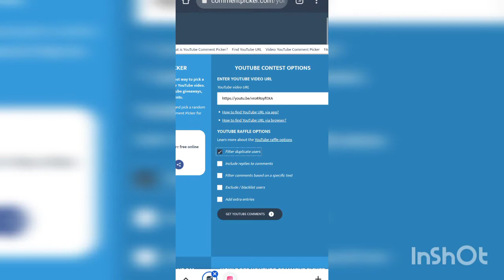Giveaway winner 🏆 congratulations 🎉👏💐🤩😍